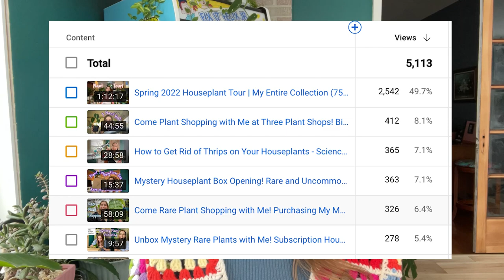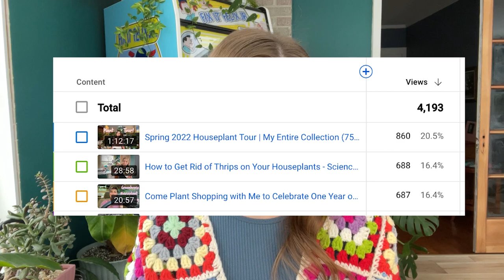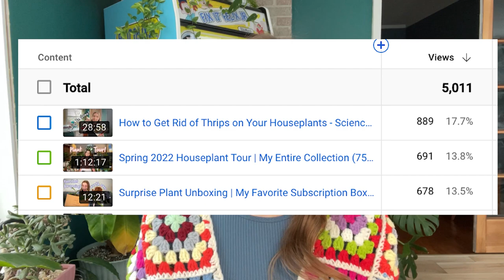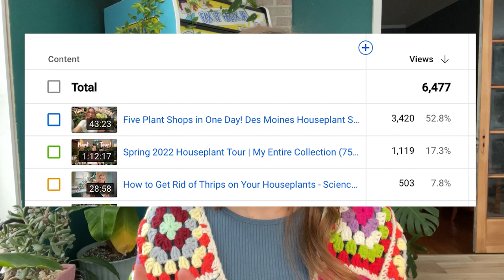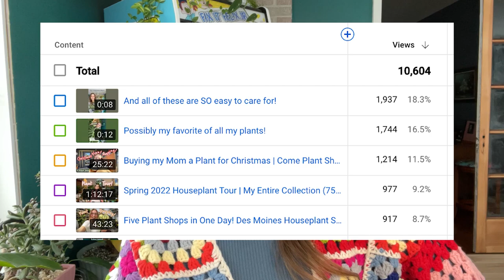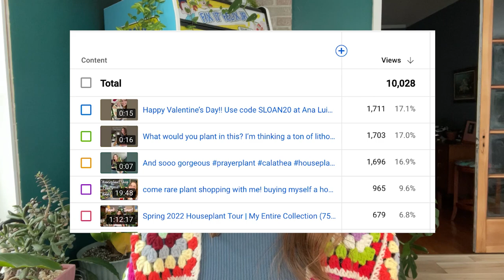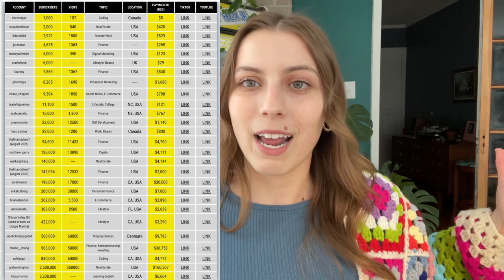how much YouTube paid me with 1,500 subscribers after 8 months of being monetized!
Just because you aren't posting often doesn't mean you can't make money on YouTube! This is how much money YouTube has paid me as a small channel with 1,500 subscribers over the last 8 months of being monetized, posting anywhere from 1-4 times a month. I love numbers so it was so fun walking you through my YouTube analytics! Hopefully this helps anyone out there thinking of starting a YouTube channel, especially if you're in the houseplant niche :)

Amazon Storefront:

0:00 Intro and why I’m making this video
1:49 June 2022
4:21 July 2022
5:25 August 2022
7:35 September 2022
8:40 October 2022
9:09 November 2022
10:38 December 2022
12:47 January 2023
16:00 February 2023
18:17 March 2023
19:17 Total, Final Thoughts and Further Research